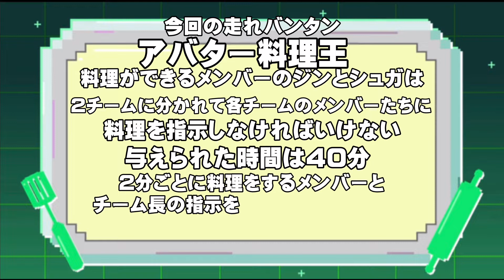【BTS】神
みんなー！俺が毎日投稿して、1ヶ月が経ったぞー!

最新動画
【BTS】【日本語字幕】eat JINで色々と問題なシーンがめっちゃあるww